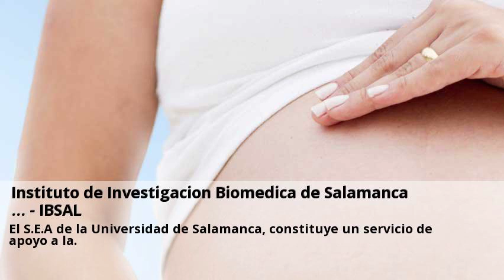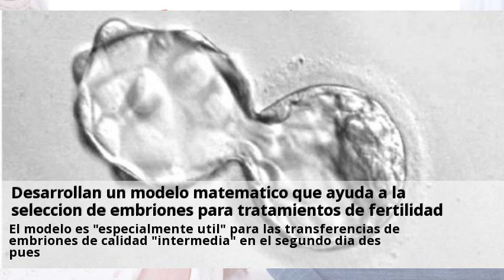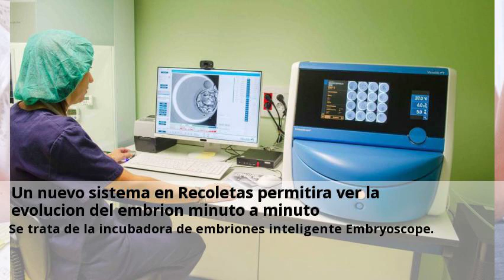Novedades Transferencia de embriones Salamanca Noviembre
Instituto de Investigación Biomédica de Salamanca ... - IBSAL.  Consulta a clinicas de Transferencia de embriones online y gratis